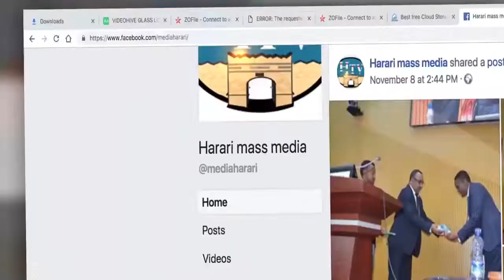HTV: Harari News 30 12 12